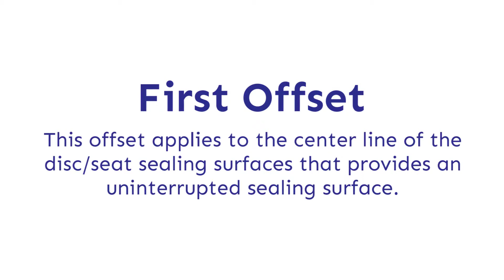Crane FKX 9000 Butterfly Valve: Triple Offset Explained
The Crane®FKX 9000 Triple Offset valve design is recommended for industrial applications where large bore valves handle hot steam or isolate parts of their plants and have high/low temperatures that prevent the use of rubber lining elements.

Here's an explanation of "Triple Offset"

Offset One
This offset applies to the center line of the disc/seat sealing surfaces that provides an uninterrupted sealing surface.

Offset Two
This offset refers to the location of the shaft with respect to the center line of the bore, which enables a calming action of the disc to minimize rubbing and wear between the seat and seal.

Offset Three
This offset is the axis of the seat cone angle that is offset from the center line of the valve bore to eliminate rubbing of the seat/seal contact surfaces during operation and to preserve sealing integrity over the cycle life of the valve.